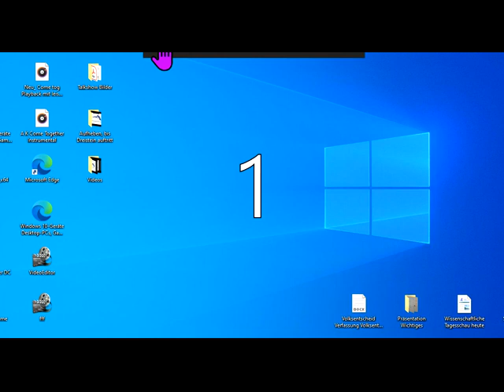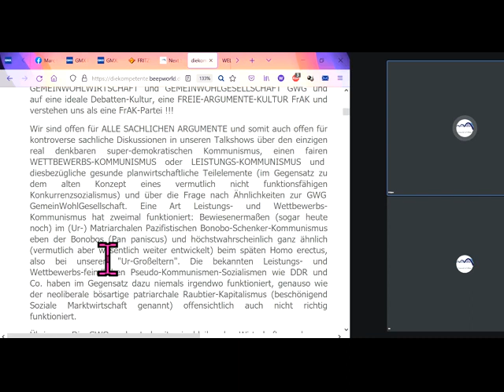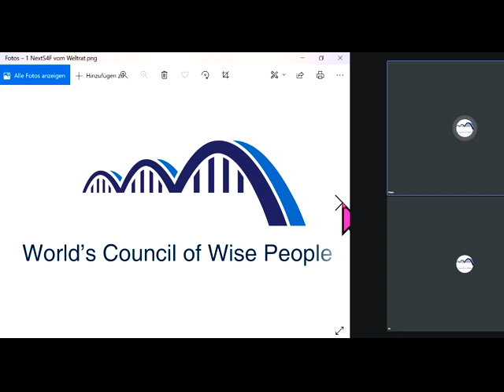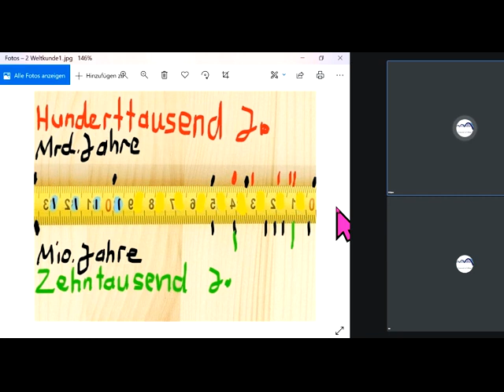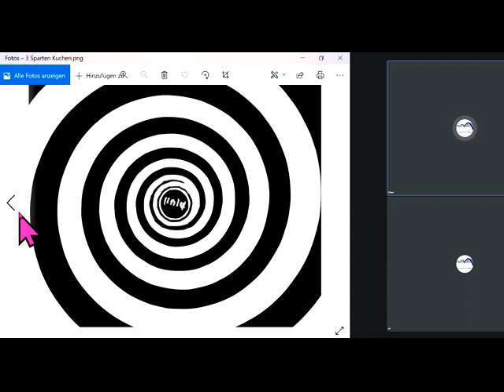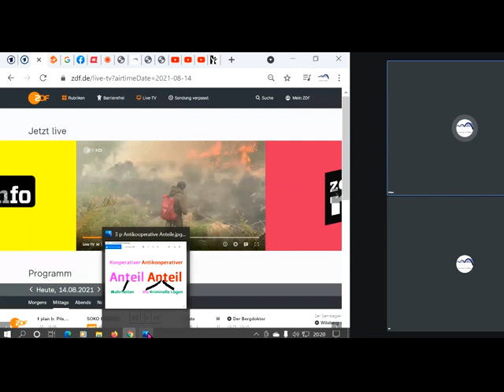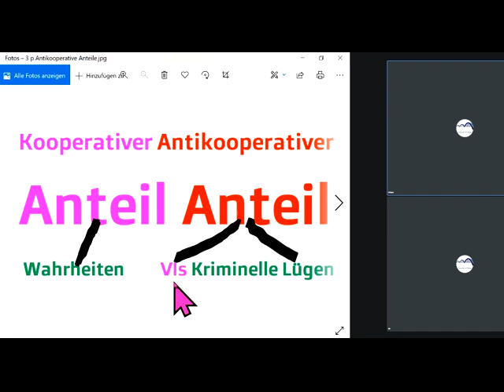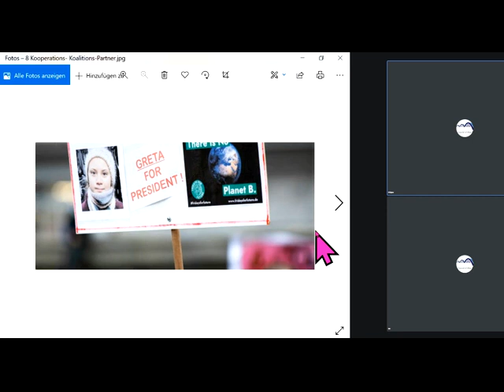Talk Falls dieBasis scheitert, neue GUTE PARTEI Lösung Welt-Klima Leistungs-&Wettbewerbs-Kommunismus